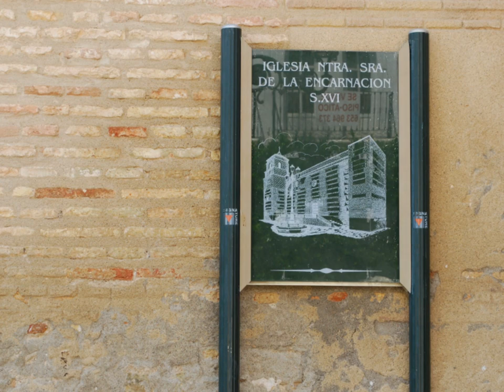Vera.-Almeria.//by Leorrojo.wmv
Vera.Almeria.
Vera es un municipio español de la provincia de Almería, Andalucía. Contaba con 13.473 habitantes en el año 2008,pero en epoca estival esta poblaciòn sube muchisimo mas.Se encuentra situada a una altitud de 95 metros y a 92 kilómetros de la capital de provincia, Almería.
Esta localidad ofrece siete kilómetros de playa con características únicas en el litoral mediterráneo, internacionalmente reconocidas con banderas azules por la calidad y pureza de sus aguas y el cuidado entorno que las rodea.Aunque las playas y litoral no se encuentran dentro del termino de la ciudad. Cerca de la costa también se encuentra la Laguna de Puerto Rey, declarada recientemente reserva natural.
Vera es un importante crisol de culturas que abarca dos milenios de historia, desde la Barea cartaginesa, la Baria romana y musulmana hasta el nacimiento de la Vera actual. Todo ello ha quedado recogido en el Archivo Histórico Municipal (uno de los más importantes del sur de España) y además reflejado en los yacimientos arqueológicos de Villaricos (Barea, Baria) y los vestigios del Cerro Espíritu Santo, donde se encuentra sepultada Vera "La Vieja".